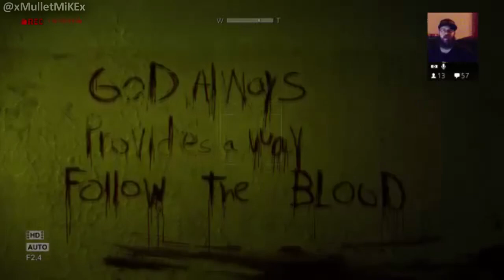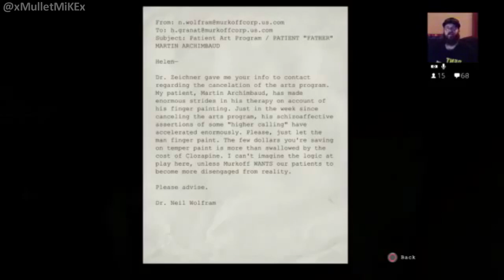Mullet Mike Plays OUTLAST | Part 5 (I'M NOT BATMAN!)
- WARNING: This video contains jumpscares from gameplay, and contains content FOR MATURE AUDIENCES ONLY. ***Pardon the quality. I have been streaming through my PS4, and still working out the video settings. This video has also been edited for time. NOTE: A portion of the video drops audio, but it does return shortly after. Hope you still enjoy this 5th Part of OUTLAST!***